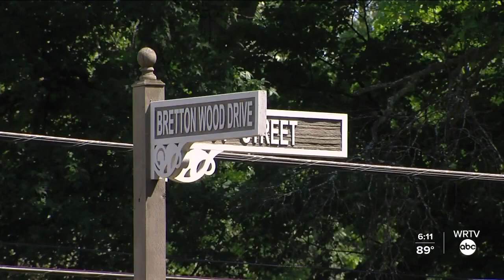East side community calling for change after weekend gun violence